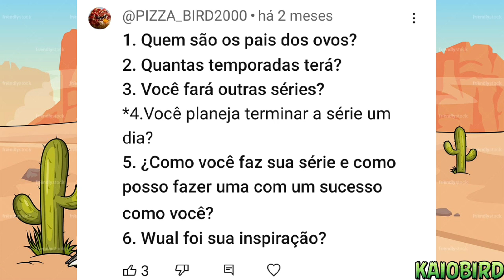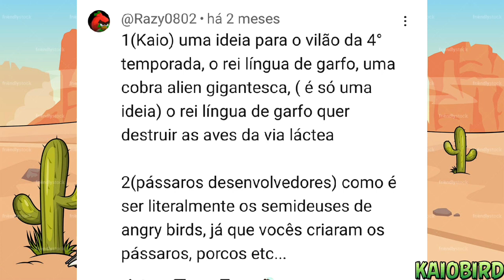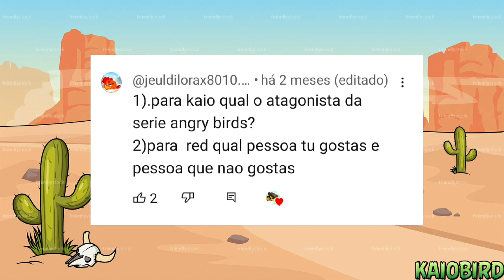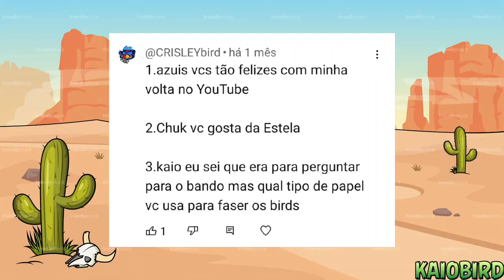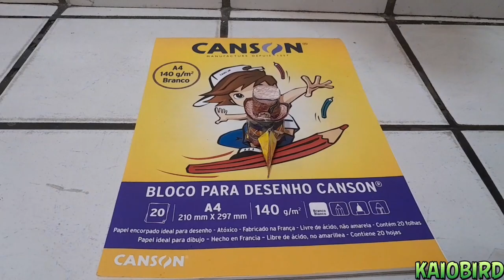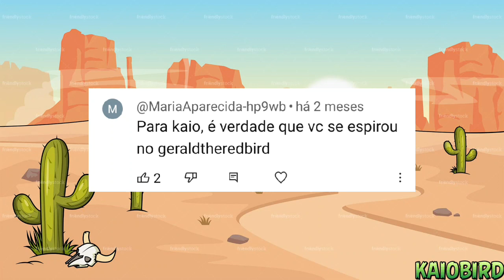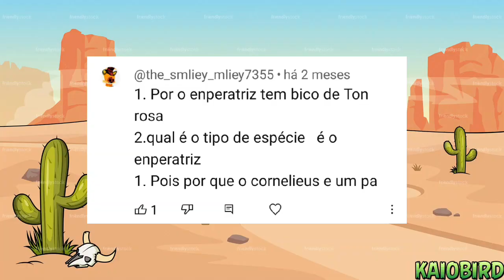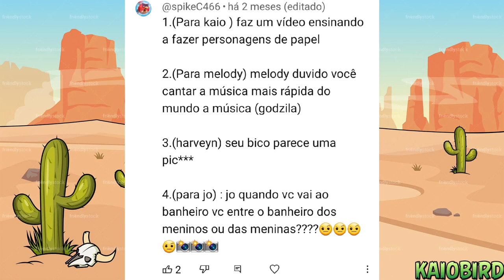angry birds mega aventuras: perguntas e respostas #2. (especial de 2k)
thumb feita por @Alex_silvx